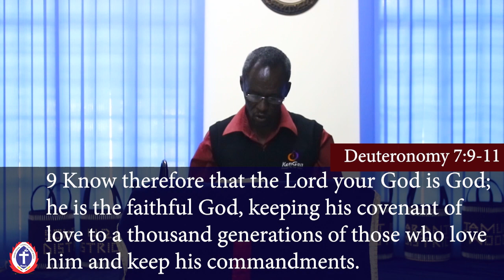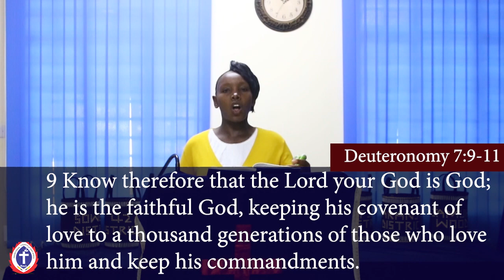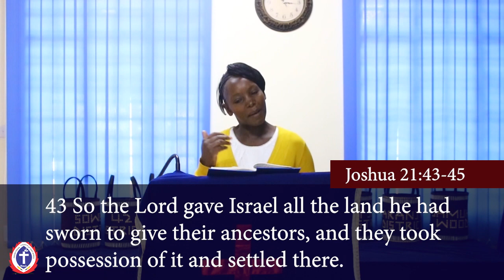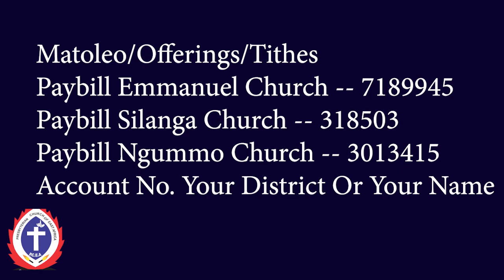God's Faithfulness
Deuteronomy 7:9-11

9 Know therefore that the Lord your God is God; he is the faithful God, keeping his covenant of love to a thousand generations of those who love him and keep his commandments. 10 But

those who hate him he will repay to their face by destruction;
    he will not be slow to repay to their face those who hate him.

11 Therefore, take care to follow the commands, decrees and laws I give you today.